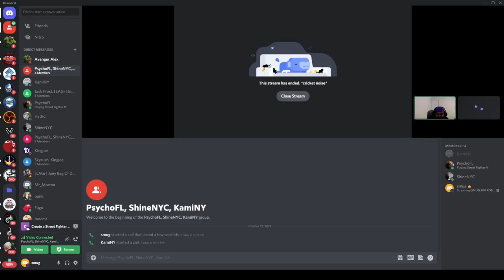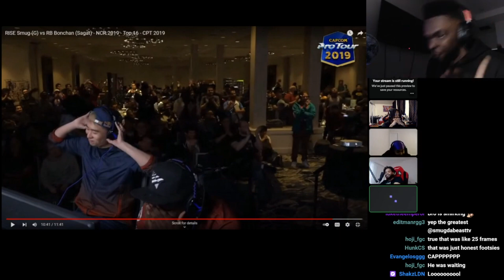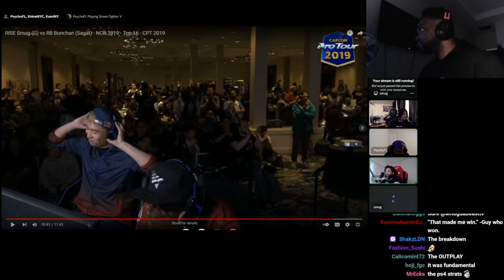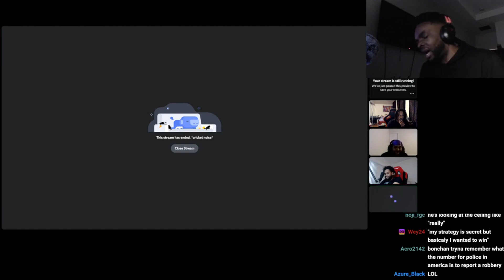SMUG vs BONCHAN!!! ANALYSIS!